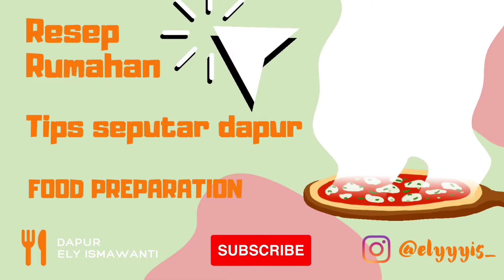#7 SPAGHETTI BRULEE | MAKAN ENAK GAK HARUS MAHAL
Assalamualaikum. Nah ini resep Spaghetti Brulee ala aku temen-temen, dulu aku juga sempet bikin ini buat jualan loh 🥰

Spaghetti Brulee
Bahan :
300gr spaghetti
1 tomat
1 bungkus saus spaghetti d*lm*nte
100ml air
5 sosis
(Bisa digany smoked beef dll ya, kebetulan alu hanya punya sosis dirumah)

SAUS BRULEE
500gr susu / fibercreme
100gr keju
4 bawang putih cacah
1/2 bombay cacah
1 sdt kaldu bubuk
1/4 sdt lada bubuk
1 sdt gula pasir
Bisa tambah herbs atau oregano dll
(Aku ga punya)